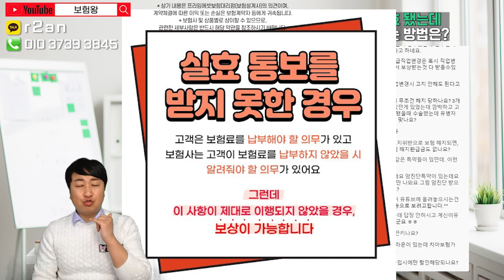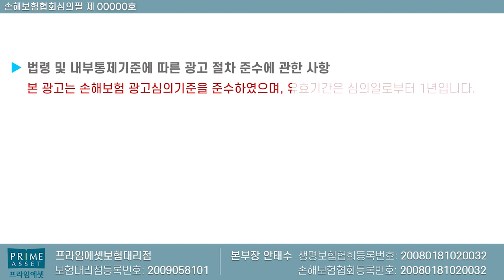보험실효되었는데 보험금 받는 꿀팁!! (부활보험료 납입후 보상받자?)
보험실효시 보험금 받는 꿀팁에 대해서 설명드립니다..
흔희  실효되면 그도중 보험사고로 인한 보험금은 지급할

필요가 없습니다. 그런데 .. 직접적인 우편물이나 혹은 보험실효에
대해서 안내장을 받지 않았다면 보험부활후

보상이 되기에.. 잘 알아두실 필요가 있습니다..
감사합니다..

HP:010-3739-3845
카톡친구추가:r2an
카톡플러스친구:보험왕